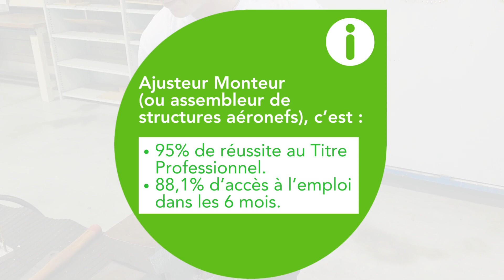Découverte de la formation d'Ajusteur Monteur Aéronautique à l'Afpa de Toulouse-Balma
Dans cette vidéo, Thomas, stagiaire Afpa et Guillaume son formateur nous décrivent la formation d'Ajusteur Monteur Aéronautique (ou assembleur de structures aéronefs) à l'Afpa de Balma.